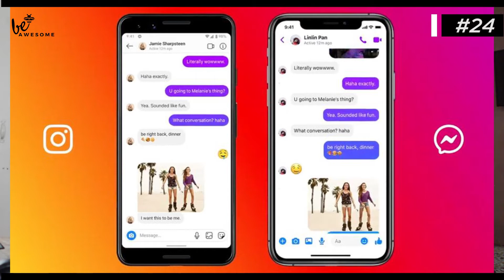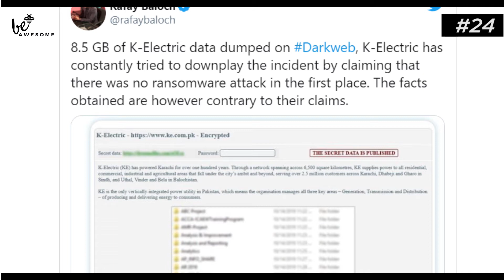Instagram and Messenger Merge - KE Data Leaked - Outlook Down - Picture In Picture Mode - Tech Talks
Aj ki is video mein apko btaney wala hoon KE Karachi Electric Data Leaked, PCB Website Down, Microsoft Outlook Down, Youtube Picture in Picture Mode and Instagram Messenger Merge and much more.